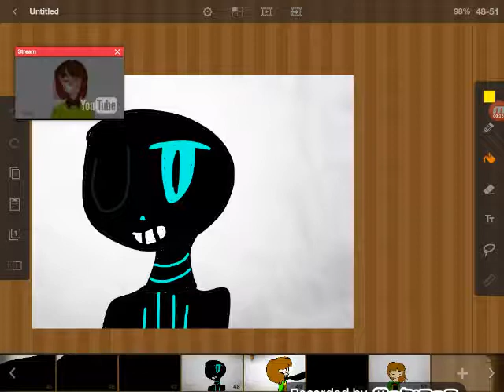smile meme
I now use mobizon